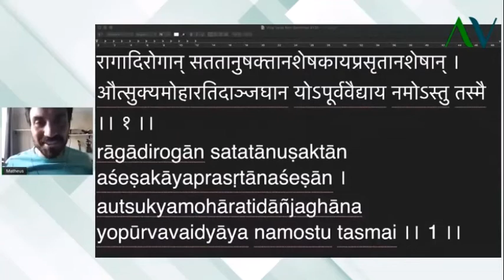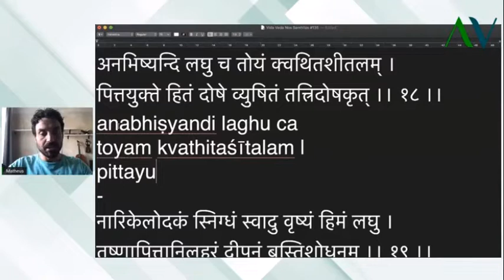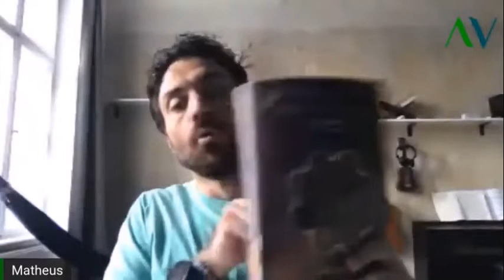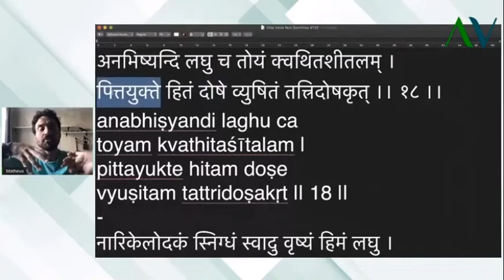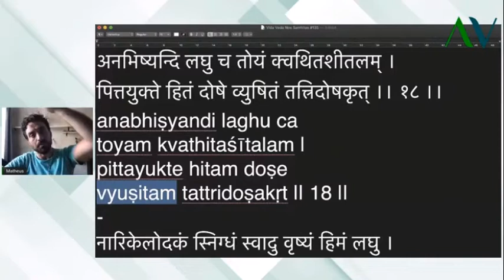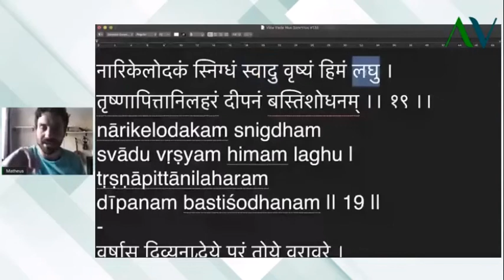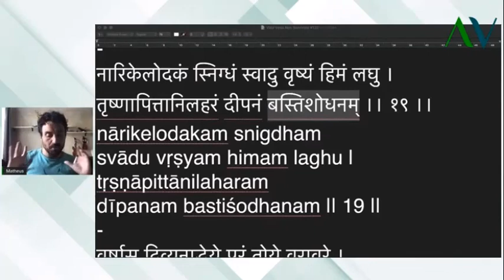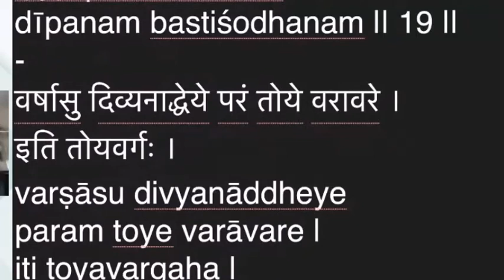Ashtanga Hrdayam, Sutrasthana 5: 18-19 | Vida Veda nos Samhitas #136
Je réponds à tous vos commentaires en dessous de la vidéo. J'ai hâte de vous lire.

* Envie d'échanger avec moi ?